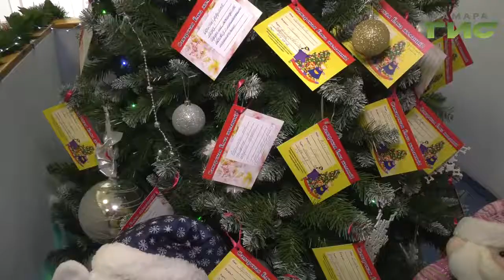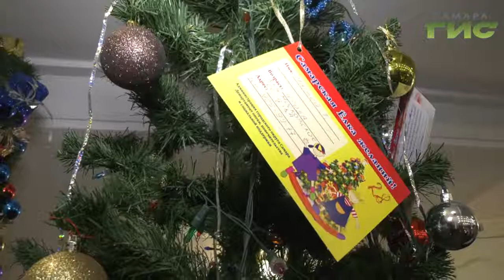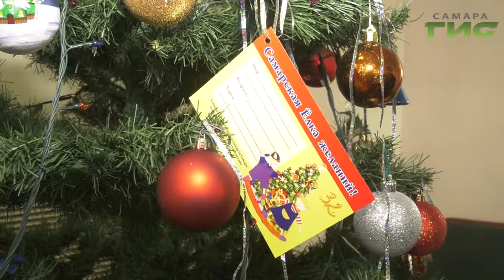Исполнили мечты почти 9 тысяч детей. В Самаре вновь появились "елки желаний"